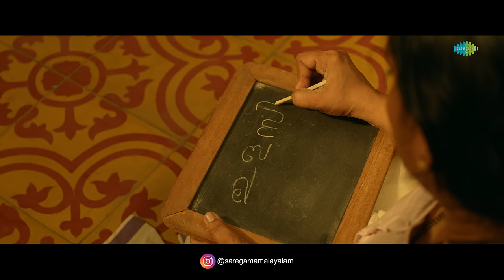Vannathi Pullinte - Video Song | Njanum Pinnoru Njanum | M. G. Sreekumar | M Jayachandran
Here is the video of "Vannathi Pullinte" from 'Njanum Pinnoru Njanum' starring Indrans, Jagadish, Joy Mathew and others. Music composed by M Jayachandran

Vannathi Pullinte
MUSIC COMPOSED & PRODUCED BY M JAYACHANDRAN
Lyrics B K Harinarayanan
Sung by M. G. Sreekumar,Keerthana Vaidyanathan
Mixed and mastered at My studio cochin by Harishankar V

Script & Direction : Rajasenan
Production : Clapin Movie Makers (PVT Ltd )
Music Direction : M. Jayachandran
Singers : M. G Sreekumar, Madhu Balakrishnan, Keerthana Vaidhyanathan, N. J. Nandhini
DOP : Samlal. P. Thomas
Cast : Indrans, Sudheer Karamana, Jagadeesh, Rajasenan, Joy Mathew, Prem prakash, Balaji, Meera Nair, Arathy nair

Main Crew
Editor - V. Sajan
B.G.M -Rony Raphael
Art director - Saburam
Costumes - Indrans jayan
Make-up - Saji kattakada
Controller - S. L. Pradeep
Final mixing - Dan Jose ( Lal media )
Chief associate- prasad yadav
Still - Kanchan